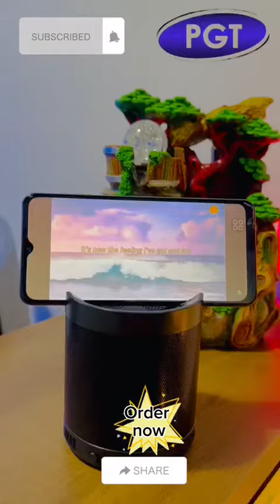PGTSTORE viral trendingshorts shortvideo short fyp tiktok shopping uae wholesale